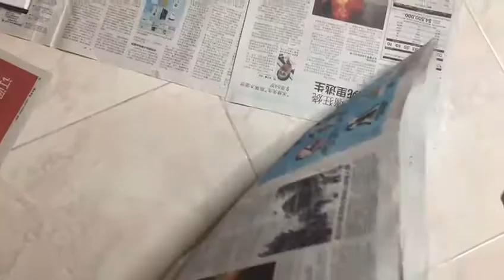call me amongus and watch me paint my shoes!!!! 🙀🙀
if youre reading this, im voting u as imposter.

firstly, painting the shoes took soooo much effort and WAY TOO LONG 🥰👍🏻
secondly, editing this video took soooo much effort and WAY TOO LONG 😍👍🏻
thirdly, your smile is v cute 🥴👍🏻 hhahahahahahahahaha
vlog #3 of my post o levels series :D

𝘵𝘪𝘮𝘦𝘴𝘵𝘢𝘮𝘱𝘴:
0:46 - the process: sketching the design.
1:04 - the process: painting.
4:07 - the final result.

𝘮𝘶𝘴𝘪𝘤 𝘤𝘳𝘦𝘥𝘴:
vlog background music: f*ck it all by Kevin WiRE